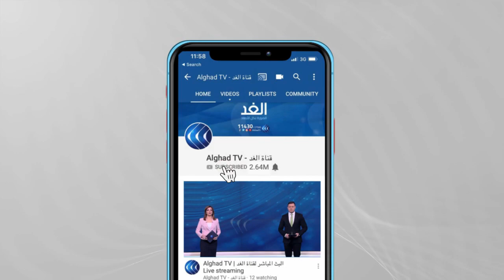دور الوساطة في حل أزمة سد النهضة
مع دخول الولايات المتحدة الأمريكية من جديد على خط أزمة سد النهضة، وإصدارِها بياناً تحذيريا من اتخاذ أيِّ خطوات أحاديةٍ ..
نسلط الضوء على دور الوساطات المتعددة التي حاولت على مدار السنوات السابقة إحداثَ اختراق للملف.
البداية كانت مع دعوة الرئيس المصري عبد الفتاح السيسي في سبتمبر ألفين وتسعة عشر إلى التدخل الدولي في مفاوضات السد الإثيوبي، وذلك خلال أعمال الدورة الرابعة والسبعين للجمعية العامة للأمم المتحدة ..
لتدخلَ الولايات المتحدة في نوفمبر ألفين وتسعة عشر كوسيط في الأزمة بناء على طلب مصر ..

وخلال يناير ألفين وعشرين، عَقدت مصر والسودان وإثوبيا ثلاثةَ اجتماعات في واشنطن لمحاولة الوصول إلى اتفاق ملزم..

إلا أن إثيوبيا انسحبت من الاجتماع الأخير حيث كان من المقرر توقيعُ اتفاقٍ في نهاية فبراير ألفين وعشرين ..

لتقوم مصر في مايو ألفين وعشرين بتسليم مجلس الأمن رسالةً تحتج فيها على أفعال إثيوبيا وتطالب بوقف بناء السد حتى التوصل لاتفاق ..
وفي ظل التعنت الإثيوبي .. أعلن الرئيس الجنوب إفريقي رئيسُ دورة الاتحاد الإفريقي، في يونيو ألفين وعشرين الدخولَ في وساطة بين الدول الثلاث..
وفي فبراير من العام الجاري .. اقترح السودان عقدَ المفاوضات بوساطةٍ رباعية لتشمل الولايات المتحدة و الاتحادَين الأوروبي والإفريقي والأمم المتحدة .
وهو الأمر الذي رفضته إثيوبيا وأصرت على وساطة الاتحاد الإفريقي فقط برئاسة الكونغو ..

تفاصيل أكثر عن الموضوع من خلال الفيديو التالي...